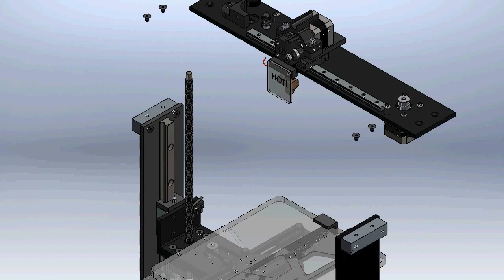5.2 Mount X-Axis to top of frame and attach screws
Parts used:

4 Countersink screws M5 x 8